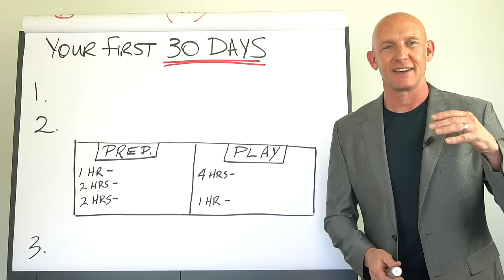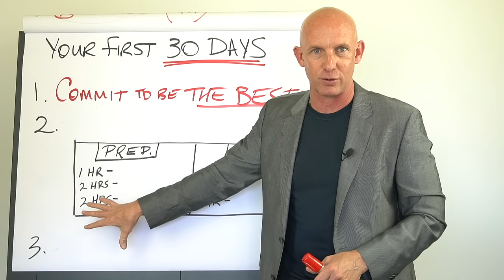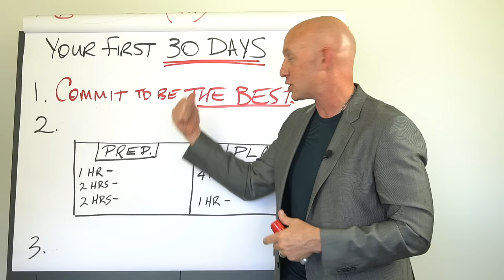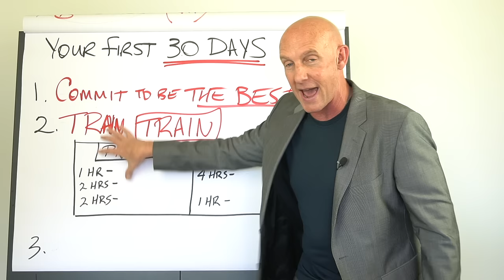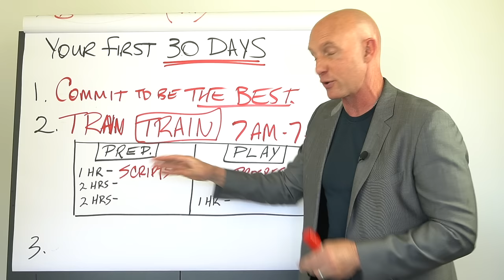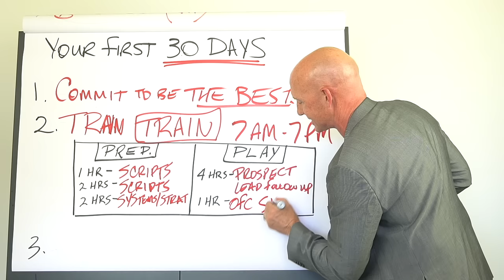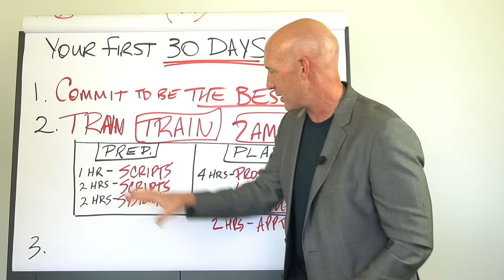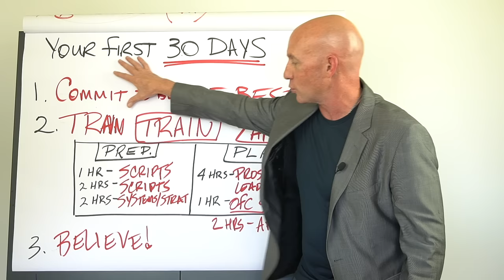YOUR FIRST 30 DAYS AS A NEW REAL ESTATE AGENT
to register for Kevin's free live real estate training to help you get more leads, more listings, and more life.

for the best training for new real estate agents for your first 100 days to help rookies start fast and succeed quickly as a first-year Realtor.

Learn the 3 important keys to help you succeed in your first 30 days as a new real estate agent.

The last thing you’d want as a new real estate agent is to fail, right? In this video, Kevin talks about what you should do in your first 30 days as an agent to start making money fast.

Here are the 3 keys to your success as a new agent:

1. Commit to being the BEST.
2. Train like your life depends on it.
3. Believe you can do this.

You’ll stay ahead of the curve if you consistently train and implement these strategies and success tips for new real estate agents.

Kevin breaks it all down for you in this FREE AGENT SUCCESS BLUEPRINT. It gives you the Top 3 Secrets of Agent Success plus actionable steps on how to get more “YES” and results- just what you need as a new agent.